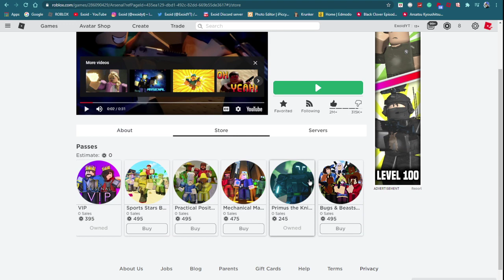*FREE KNIFE?* NEW ARSENAL CODES! *FEBRUARY 2021* [Roblox]